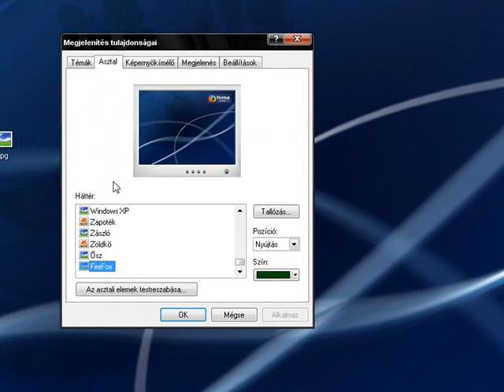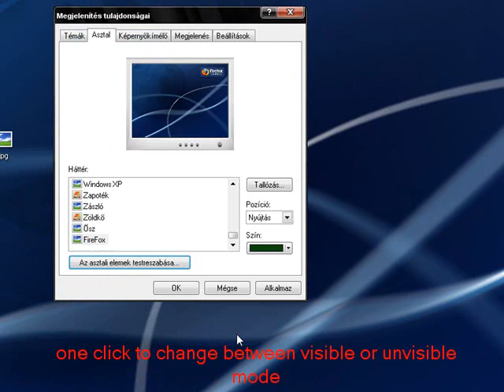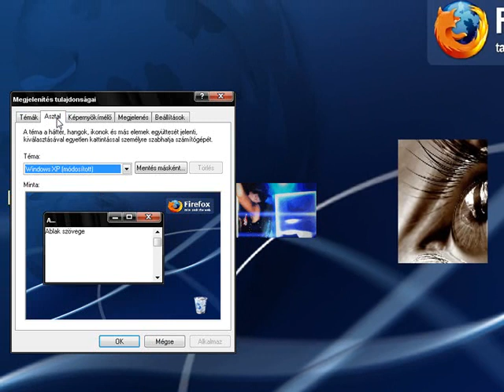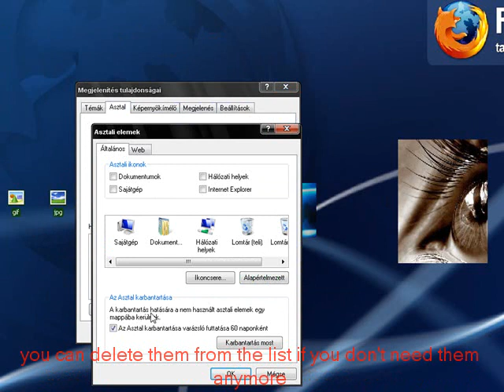How to place more pictures on your desktop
Simple picture files, or even gif files can place on the desktop, create a personal design...